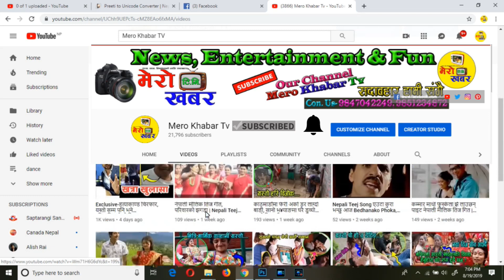बिष्णु माझीको जस्तै स्वर, एक पटक सुनेर नपुग्ने आवाज Palpa Lok Idol धनमाया दिसुवा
हाम्रो अफिसियल युट्युव पेजमा यहाँहरूलार्इ स्वागत छ, आदरणीय दर्शक महानुभावहरु भिडियो हेरिसकेपछि कस्तो लाग्यो, आफुलाई लागेको कुरा तलको कमेन्ट बक्समा गई कमेन्ट गर्नुहोला । र संगै रहेको घण्टीमा पनि थिच्नुहोला ।
स्वच्छ, निष्पक्ष र मर्यादित समाज विकास र उन्नतीको पथमा अगाडी बढ्ने उदेश्यका साथ आवाज विहीनहरुको आवाज बनेर बाहिर प्रस्फुटन हुन नसकेको विचार,भावना र कुरालाई पत्रकारिता तथा युट्युव मार्फत बाहिर ल्याउने यस मेरो खबर टि.भी. को उदेश्य हो ।